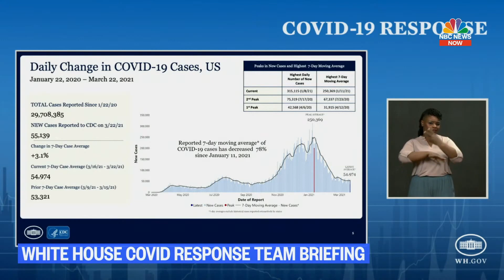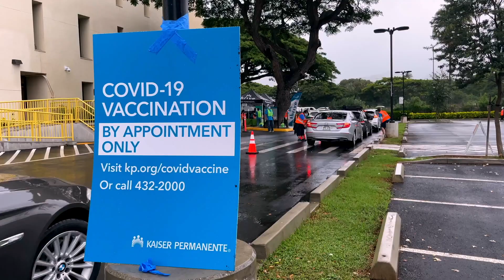COVID 19 Mar27